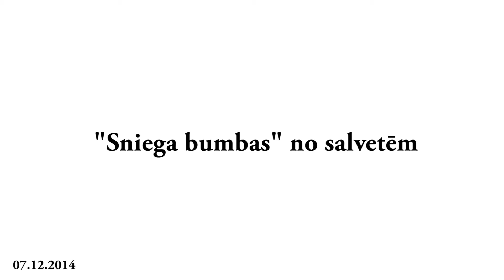Sniega bumbas no salvetēm